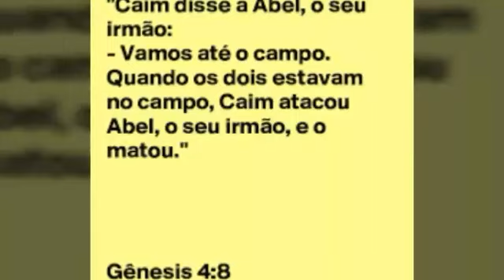😱😵🗡🔨Gênesis 4 1 Conheceu Adão a Eva, sua mulher; ela concebeu e, tendo dado à luz a Caim, disse:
Gênesis 4
1 Conheceu Adão a Eva, sua mulher; ela concebeu e, tendo dado à luz a Caim, disse: Alcancei do Senhor um varão. 2 Tornou a dar à luz a um filho - a seu irmão Abel. Abel foi pastor de ovelhas, e Caim foi lavrador da terra. 3 Ao cabo de dias trouxe Caim do fruto da terra uma oferta ao Senhor. 4 Abel também trouxe dos primogênitos das suas ovelhas, e da sua gordura. Ora, atentou o Senhor para Abel e para a sua oferta, 5 mas para Caim e para a sua oferta não atentou. Pelo que irou-se Caim fortemente, e descaiu-lhe o semblante. 6 Então o Senhor perguntou a Caim: Por que te iraste? E por que está descaído o teu semblante? 7 Porventura se procederes bem, não se há de levantar o teu semblante? E se não procederes bem, o pecado jaz à porta, e sobre ti será o seu desejo; mas sobre ele tu deves dominar. 8 Falou Caim com o seu irmão Abel. E, estando eles no campo, Caim se levantou contra o seu irmão Abel, e o matou. 9 Perguntou, pois, o Senhor a Caim: Onde está Abel, teu irmão? Respondeu ele: Não sei; sou eu o guarda do meu irmão? 10 E disse Deus: Que fizeste? A voz do sangue de teu irmão está clamando a mim desde a terra. 11 Agora maldito és tu desde a terra, que abriu a sua boca para da tua mão receber o sangue de teu irmão. 12 Quando lavrares a terra, não te dará mais a sua força; fugitivo e vagabundo serás na terra. 13 Então disse Caim ao Senhor: É maior a minha punição do que a que eu possa suportar. 14 Eis que hoje me lanças da face da terra; também da tua presença ficarei escondido; serei fugitivo e vagabundo na terra; e qualquer que me encontrar matar-me-á. 15 O Senhor, porém, lhe disse: Portanto quem matar a Caim, sete vezes sobre ele cairá a vingança. E pôs o Senhor um sinal em Caim, para que não o ferisse quem quer que o encontrasse. 16 Então saiu Caim da presença do Senhor, e habitou na terra de Node, ao oriente do Éden. 17 Conheceu Caim a sua mulher, a qual concebeu, e deu à luz a Enoque. Caim edificou uma cidade, e lhe deu o nome do filho, Enoque. 18 A Enoque nasceu Irade, e Irade gerou a Meujael, e Meujael gerou a Metusael, e Metusael gerou a Lameque. 19 Lameque tomou para si duas mulheres: o nome de uma era Ada, e o nome da outra Zila. 20 E Ada deu à luz a Jabal; este foi o pai dos que habitam em tendas e possuem gado. 21 O nome do seu irmão era Jubal; este foi o pai de todos os que tocam harpa e flauta. 22 A Zila também nasceu um filho, Tubal-Caim, fabricante de todo instrumento cortante de cobre e de ferro; e a irmã de Tubal-Caim foi Naama. 23 Disse Lameque a suas mulheres: Ada e Zila, ouvi a minha voz; escutai, mulheres de Lameque, as minhas palavras; pois matei um homem por me ferir, e um mancebo por me pisar. 24 Se Caim há de ser vingado sete vezes, com certeza Lameque o será setenta vezes sete. 25 Tornou Adão a conhecer sua mulher, e ela deu à luz um filho, a quem pôs o nome de Sete; porque, disse ela, Deus me deu outro filho em lugar de Abel; porquanto Caim o matou. 26 A Sete também nasceu um filho, a quem pôs o nome de Enos. Foi nesse tempo, que os homens começaram a invocar o nome do Senhor.